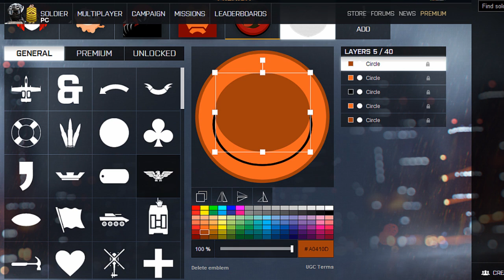Kenny de South Park Domingo de Emblemas Battlefield 4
Kenny de South Park, esperamos les guste, le dimos un giro interesante.